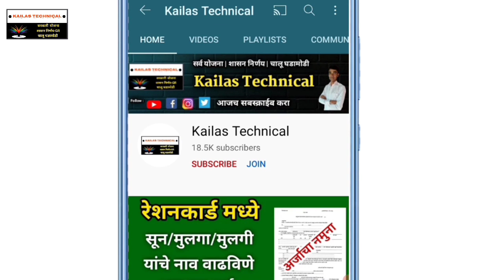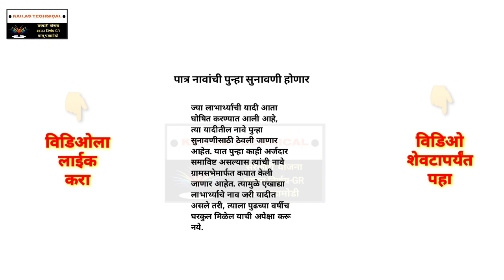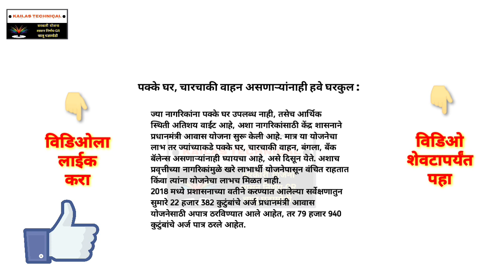घरकुल ड यादीतील पात्र लाभार्थ्यांची होणार चौकशी | पहा सविस्तर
महत्त्वाचे मुद्दे :

(1) पंतप्रधान आवास योजना माहिती मराठी
(2) घरकुल ड यादीतील पात्र लाभार्थ्यांची चौकशी होणार
(3) अपात्र लाभार्थी कारवाई
(4) घरकुल योजनेविषयी महत्वाची अपडेट
(5) घरकुल ड यादी अपडेट
(6) gharkul yojana in maharashtra

                          धन्यवाद !